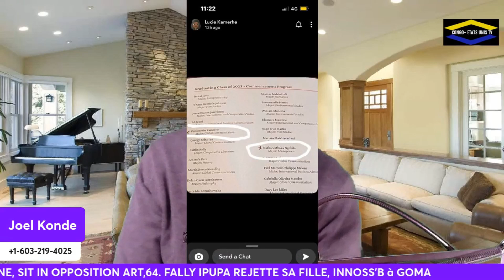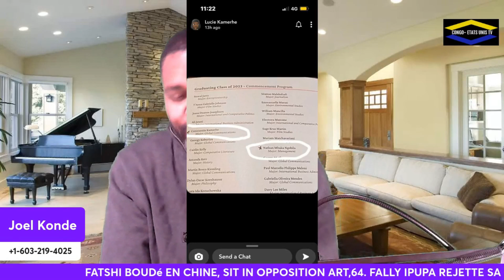LES ETUDIANTS DEMANDENT A KAMERHE PKOI SON ENFANT N'A PAS FAIT LES ETUDES AU CONGO COMME EUX